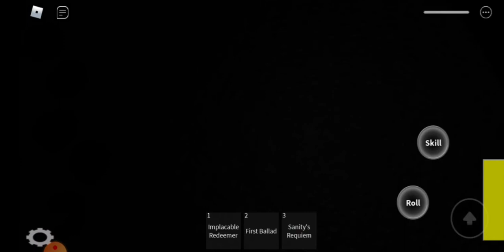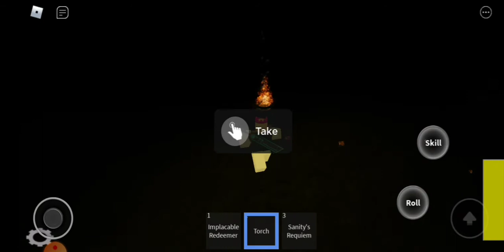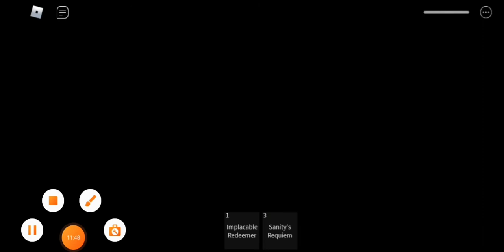Travelers Sanctuary Umbra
The 3rd and easiest nap of Travelers Sanctuary